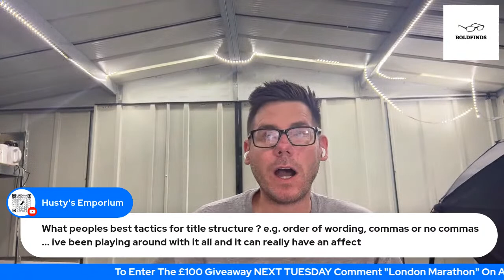How Can We Make Money FASTER Resellng?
Lets have a chat about ways we can improve sales on Ebay and help stock move quicker in the store.